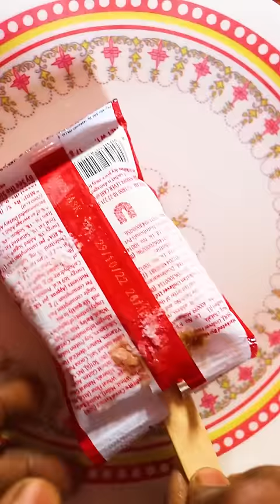Boost to Boost ice cream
Hi Makkale. 🙏🏻
This video is Crete My Own Experiences Share With you. U like This Video Watch & Support Me & I will Try to Entertainment for u 😃
Thanks for your Supporting by Dhamayathi